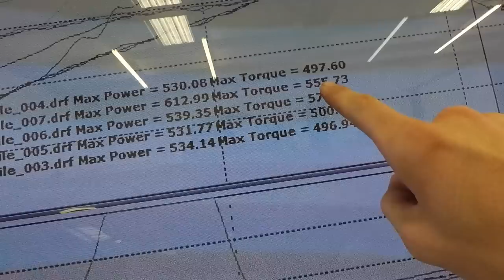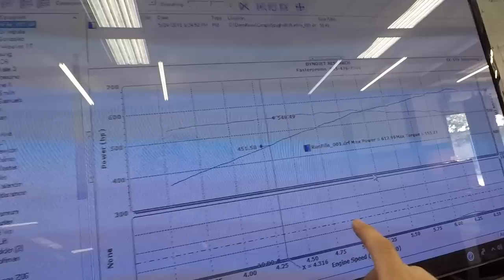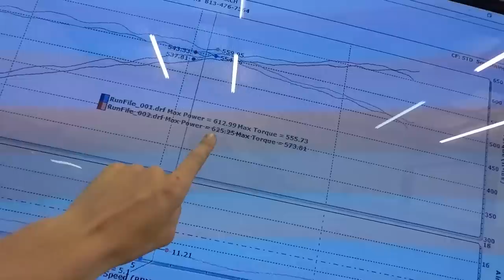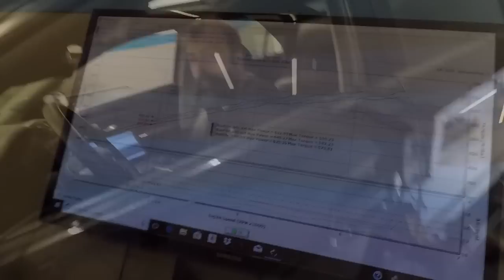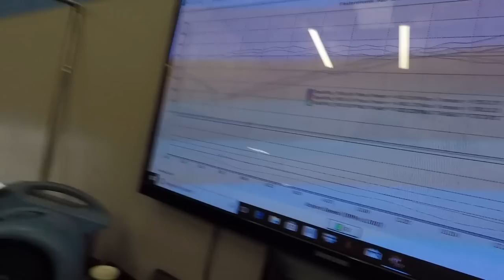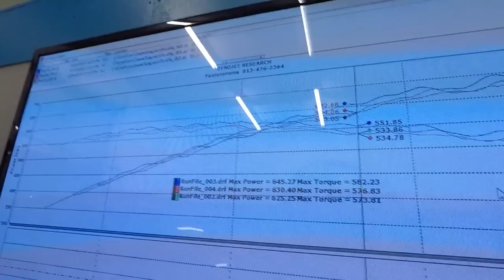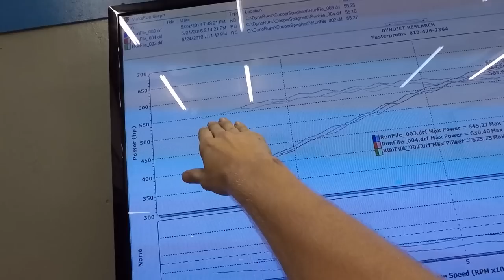Our Newly LSA Supercharged CTS-V1 Hits the Dyno! HOW MUCH POWWWAA!? (Pump Gas Only)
Cleetus McFarland
12961 44th St N. Ste B